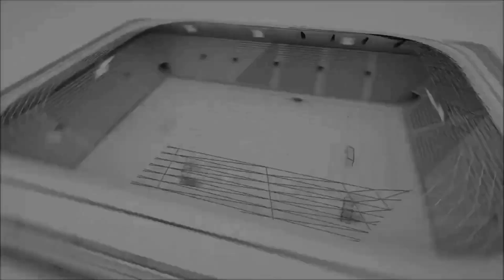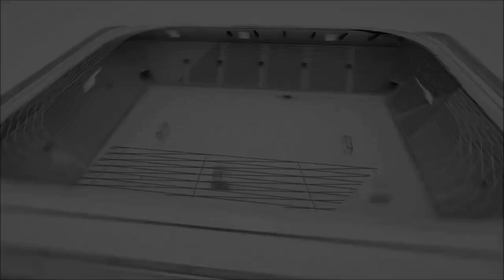BOSCH KOOP KUVAYİİ MİLLİYE BAYRAM NUR FAST FOOD Maçın Geniş Özeti